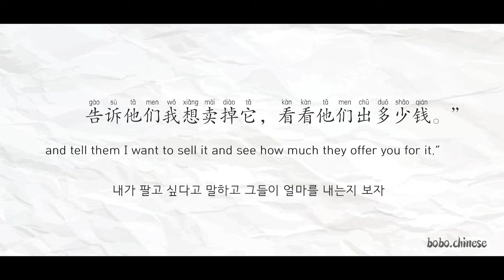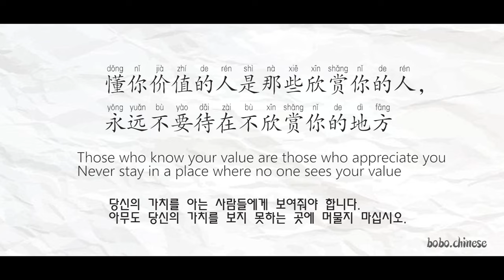你的价值 너의 가치 The value of your self-development